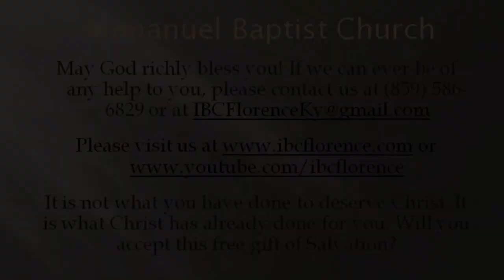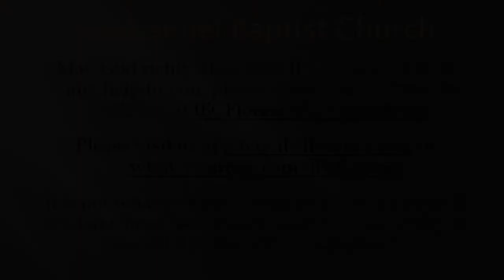Bro. Doug Foster: True Thanksgiving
Bro. Doug Foster presents "True Thanksgiving" from Psalm 95, during a worship service at Immanuel Baptist Church, Florence, Ky. Find out more information about our free app